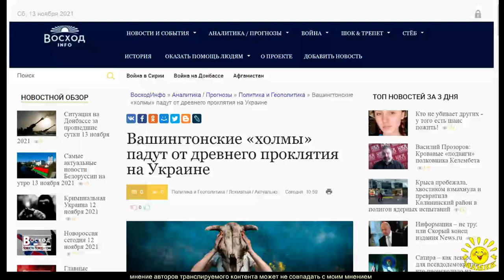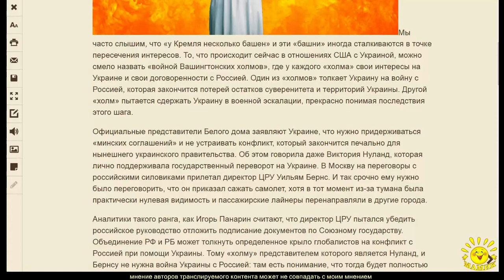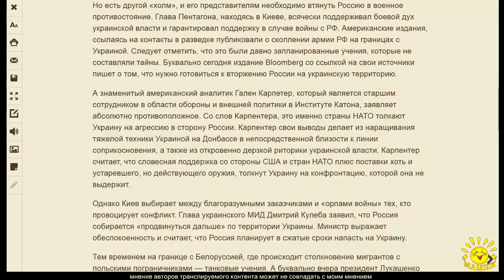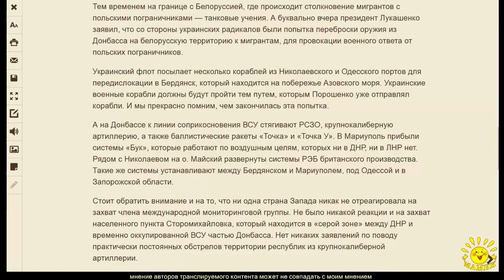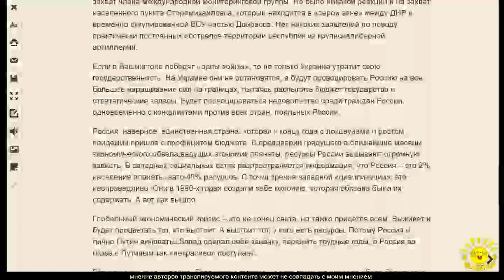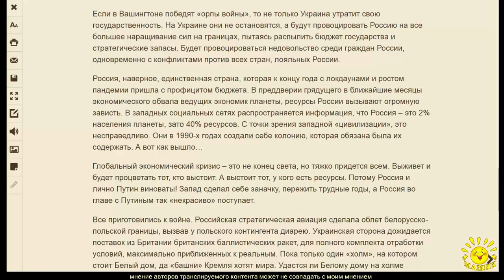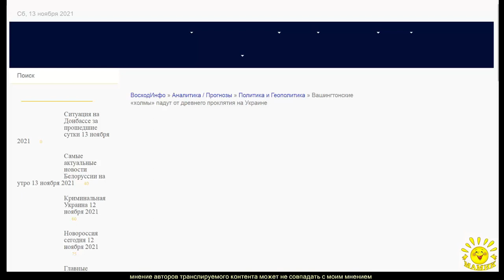С. Лебедев. Вашингтонские «холмы» падут от древнего проклятия на Украине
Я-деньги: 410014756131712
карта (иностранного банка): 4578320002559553